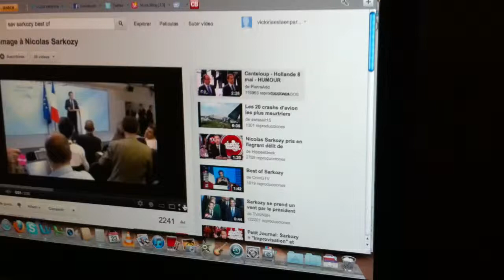Gigi l'amoroso and Sarkozy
Vicky and Ema assembling and commenting random music and images from the web.
The game is simple, just choose a song and make your partner choose
the appropriate video...or do the opposite.
Then enjoy the piece of art!